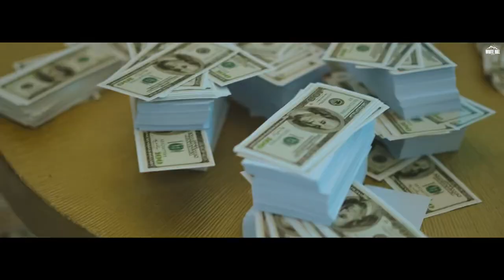JATT LIFE ZONE VARINDER BRAR WHATSAPP STATUS